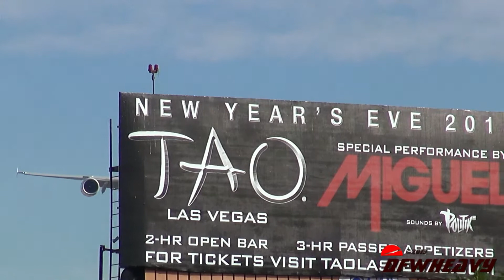Emirates A380-861 [A6-EEO]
Emirates A380-861 landing on 24R at Los Angeles International Airport (LAX) on December 17, 2013